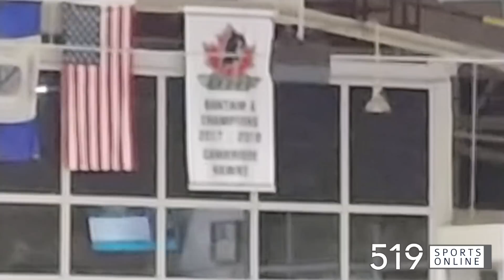Cambridge Hawks celebrate OHF Bantam championship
The Hawks unveiled a banner on Sunday afternoon at the Galt Arena Gardens to celebrate their 2017-18 OHF title.